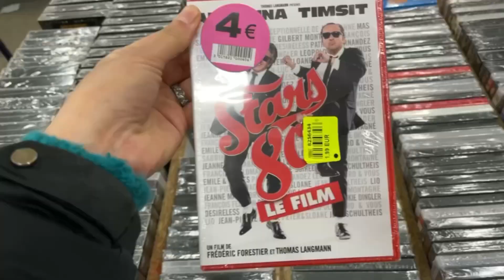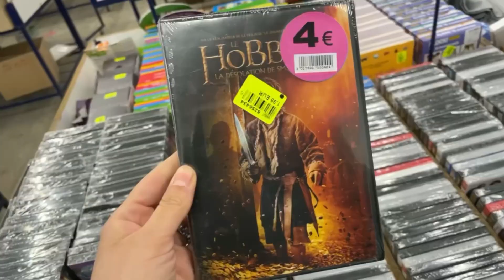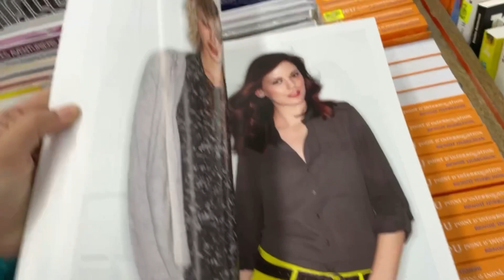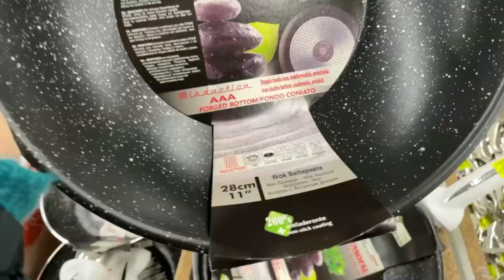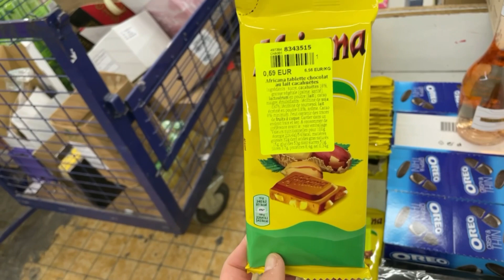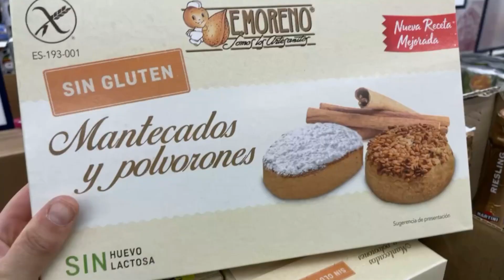☔️💙 ARRIVAGE NOZ 25mars 2021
Hello les NOZ ADDICT,

Ravie de vous retrouver pour un nouvel arrivage NOZ.

Au programme des DVD, des produits de maquillage, des ustensiles de cuisine et quelques produits de déstockage alimentaire !

Toujours des bons plans chez NOZ 💙